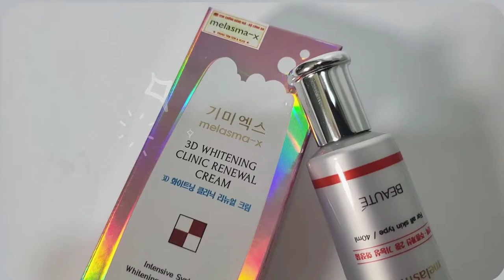Kem trị nám Hàn Quốc 3D whitening Cream mua ở đâu? Kem trị nám Melasma Hàn Quốc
Có những lý do buộc bạn phải mua kem 3D whitening Cream chính hãng, nếu như bạn muốn hết nám nhanh nhưng an toàn cho da mặt. Trong video này, shop Giúp Bạn Trẻ Đẹp bên mình sẽ giải thích kỹ hơn cho bạn biết được lý do nên mua kem 3D whitening Cream chính hãng. Và nơi mua hàng Melasma chính hãng để sử dụng cho an toàn và hiệu quả trong việc trị nám nhé.